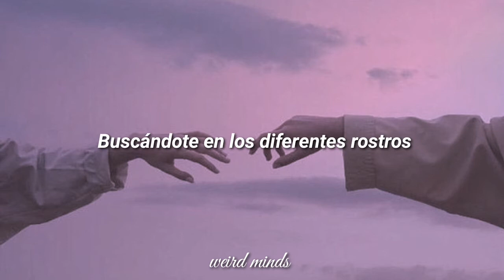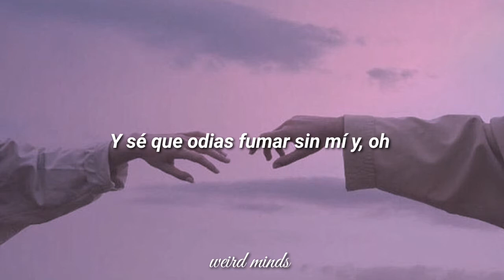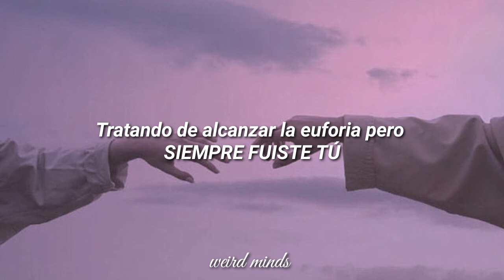Louis Tomlinson - Always You ( TRADUCIDO AL ESPAÑOL)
Artista: LOUIS TOMLINSON
Album: WALLS
Canción: ALWAYS YOU
canción de amor, sobre un hombre que viaja por todo el mundo pero que siempre regresa a la misma persona, que se da cuenta que por mucho que pase el tiempo, por muchas personas que conozca, siempre será esa persona.

- LETRA -
Verse 1]
I went to Amsterdam without you
And all I could do was think about you
And oh, I should've known
I went to Tokyo to let it go
Drink after drink, but I still felt alone

[Pre-Chorus]
I went to so many places
Looking for you in the faces
I can feel it, oh, I can feel it

[Chorus]
I'm wastin' my time when it was always you, always you
Chasin' the high, but it was always you, always you
Should've never let you go
Should've never let you go, my baby
Go, oh-oh-oh

[Verse 2]
I went from LAX to Heathrow
Walked through my door, but it felt nothing like home
'Cause you're not home
Waiting to wrap your legs around me
And I know you hate to smoke without me
And, oh, now you know

[Chorus]
Chasin' a high, but it was always you, always you

[Chorus]
Wastin' my time when it was always you, always you
I was chasin' the high, but it was always you, always you

[Outro]
My baby